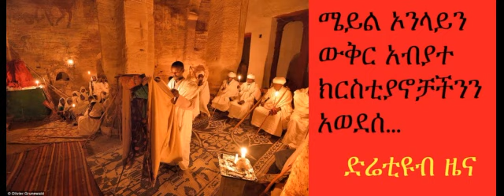DireTube News - The awe-inspiring cave churches of Ethiopia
Carved into the sandstone Gheralta mountains up to 1,600 years ago, this is an extraordinary network of Ethiopian cave churches. The network of Christian places of worship was carved into the rock in Tigray between the 5th and 15th centuries and painted with frescoes.

The Abune Yemata Guh church, which sits 2,500ft above ground, is said to have been carved out by an Egyptian priest who walked all the way there.